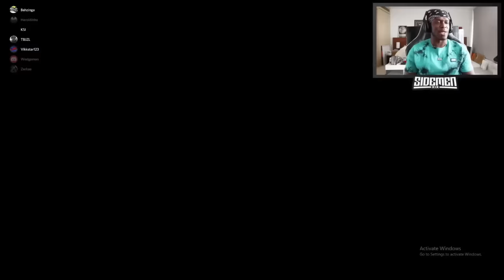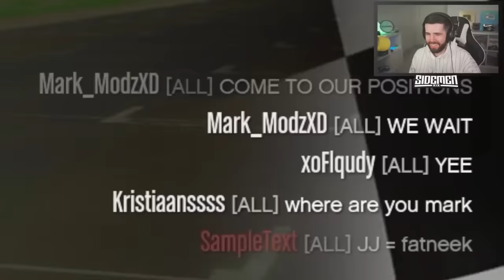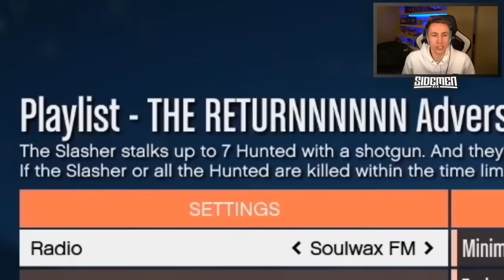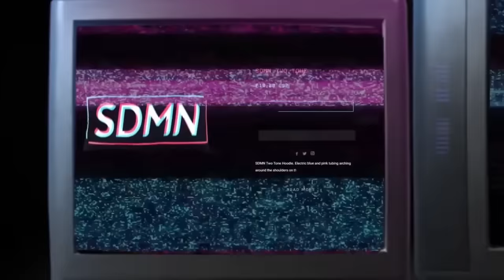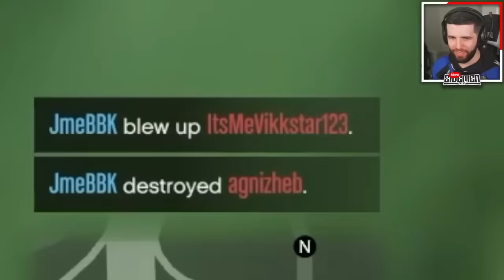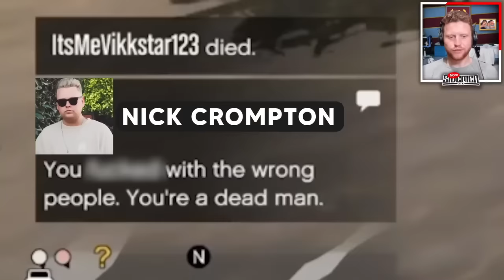NEW SIDEMEN PLAY GTA V - 7 HOURS SPECIAL!